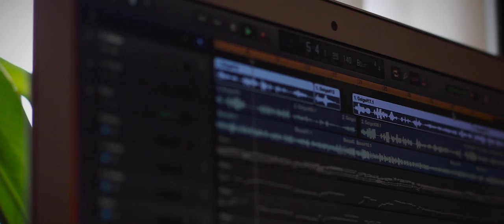Horn Of Plenty - Violin Cover - The Hunger Games Soundtrack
My cover version of Panem's anthem, Horn Of Plenty, from the Hunger Games soundtrack by James Newton Howard.
I used a piano and three tracks of me playing the violin.

Equipment:
Canon EOS 60D with Canon EF S 15-85mm and Canon EF 50mm
Zoom H2n and Apple GarageBand for audio recording